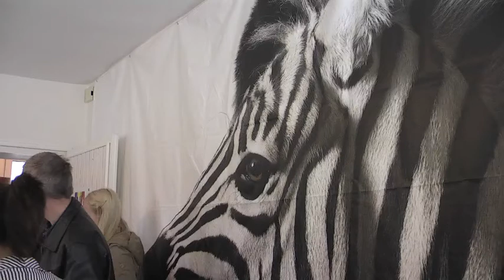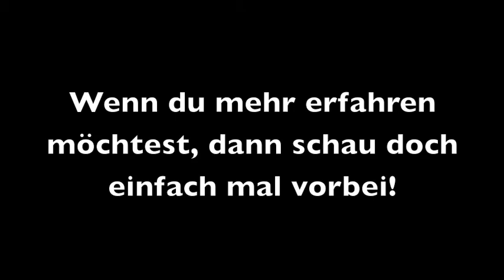Eröffnung der Medienzentrale Altwarmbüchen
Eröffnung der Medienzentrale